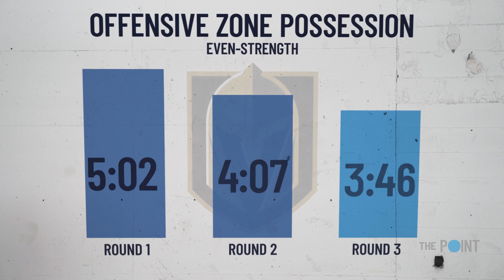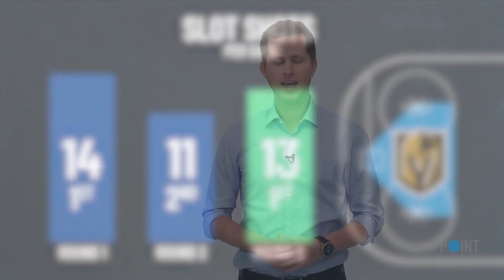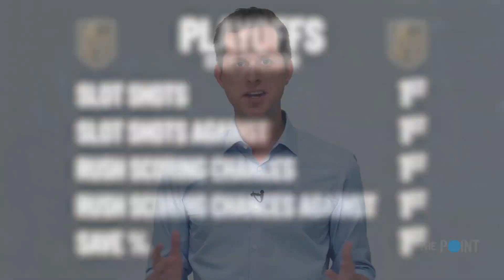Vegas is no Cinderella team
The Vegas Golden Knights are still seen as a Cinderella team riding a hot goalie to the promised land, but they shouldn't be, and we explain why.